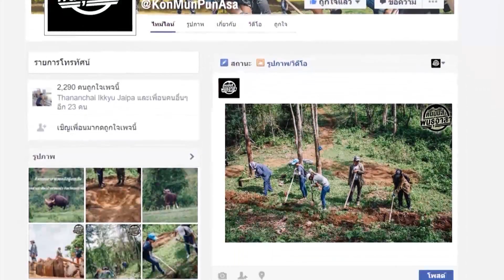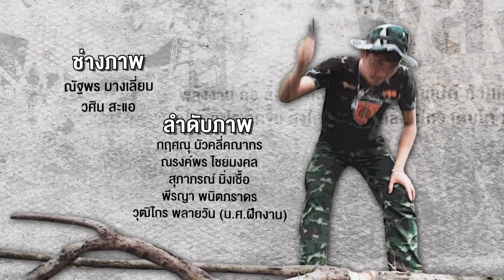คนมันส์พันธุ์อาสา : ภารกิจส่งมอบความสุขเพื่อน้องๆ ผู้พิการทางสายตา ช่วงที่ 4/4 (24 ธ.ค.60